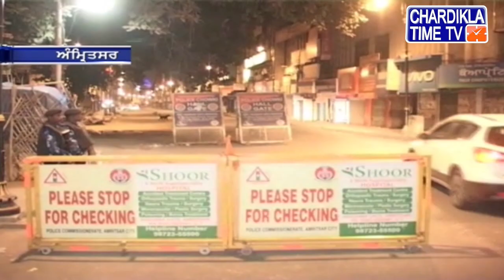Punjab 'ਚ ਜਾਰੀ ਕੀਤੇ ਗਏ High Alert ਹਾਈ ਅਲਰਟ ਨੂੰ ਲੈ ਕੇ Amritsar 'ਚ ਸੁਰੱਖਿਆ ਦੇ ਕਰੜੇ ਇੰਤਜਾਮ